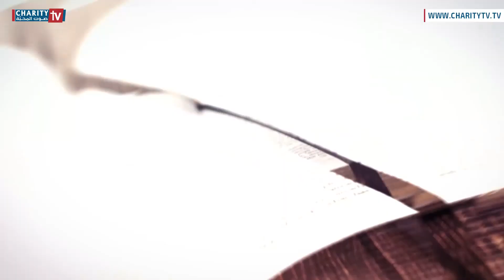من يحب نفسه يهلكها كلمة رجا مع الخوري شربل أبي عز